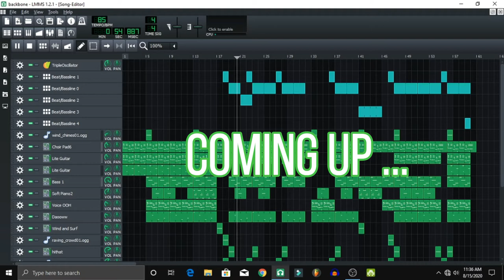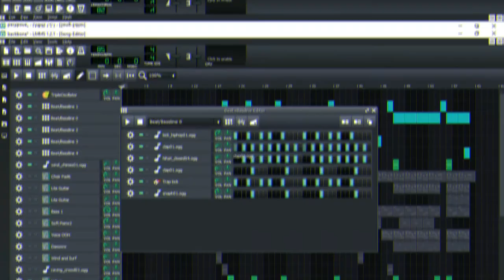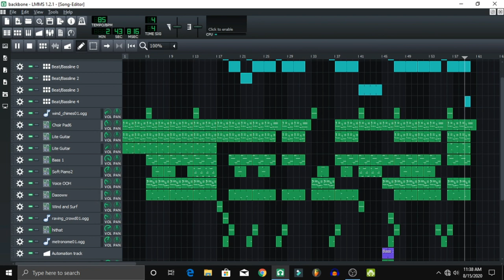BACKBONE - Harrdy Sandhu [ LMMS Tutorial ] [ Remake ]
[ USE HEADPHONES ]
instruments used :
nylon guitar
lite guitar
voice ooh
choir pad 6
hihat closed 04
kick hiphop
snaph 01
clap 01
raving crowd
wind chimes
metronome 01